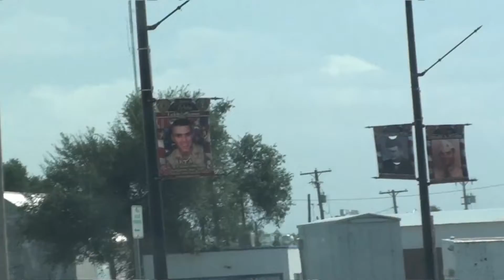Vacaday 2019 Day 7: Cow Neighbor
Martheev and Mom move on.  Not much gets filmed, but they do find a new friend.